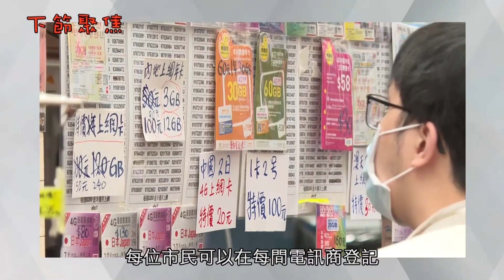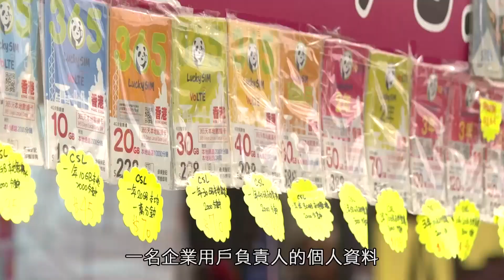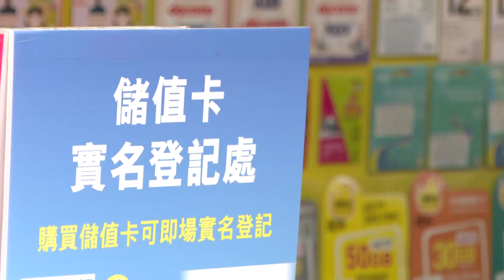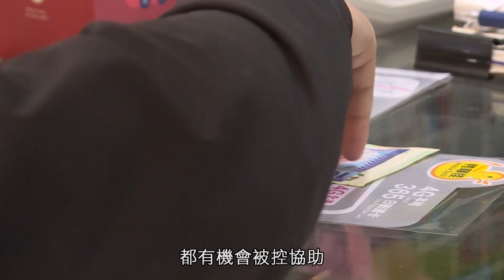電話卡實名制實施 鴨寮街賣電話卡生意有冇變差？／筲箕灣明華大廈對面山坡有人非法佔用做蜂場？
00:00 電話卡實名制實施，你登記咗未？
05:28 筲箕灣山坡有人做蜂場？

全港市民都要為電話卡登記，每位市民都要為自己的電話儲值卡實名登記，2月23日最後死線，不過有市民表示不知道。有銷售電話卡店舖表示，受到實名制影響，生意變差。另外，筲箕灣明華大廈對面山坡有人非法佔用做蜂場？更有街坊曾被蜜蜂螫傷。全部內容請到HOY TV網站收看第166集全部內容